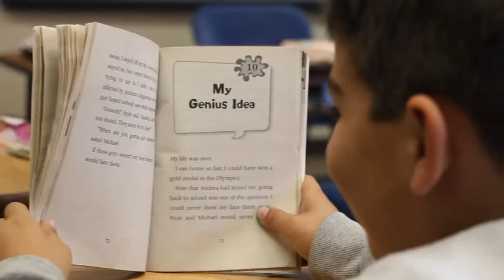Holy Martyrs Cabayan Elementary K-5 : Enrolling Now